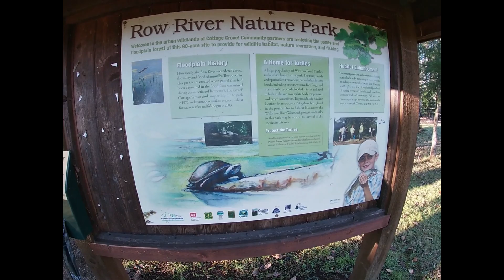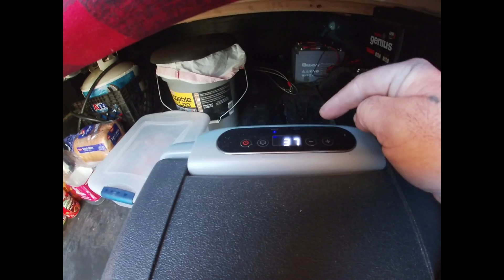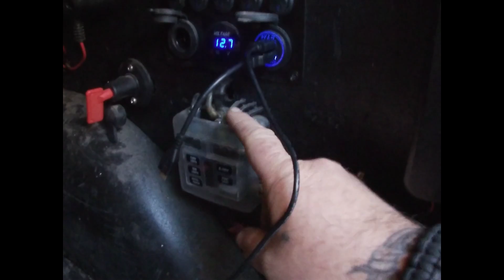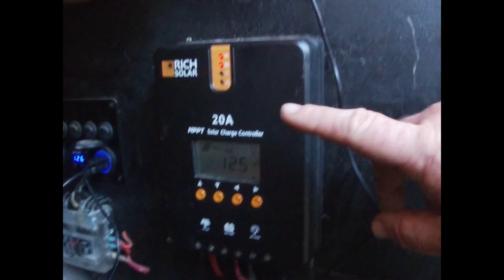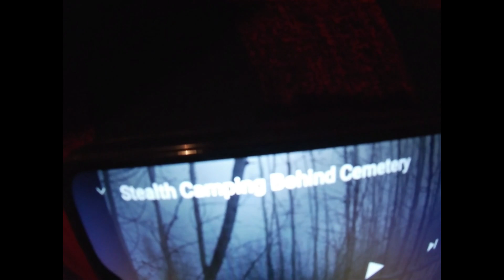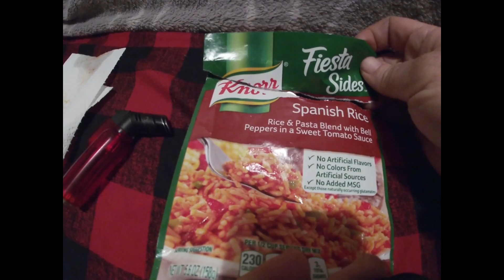Truck Camping at a weigh station | Nature walk and clean up | Truck Build setup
Decided to camp at a weigh station and see if it could be done. hope yawl enjoy!